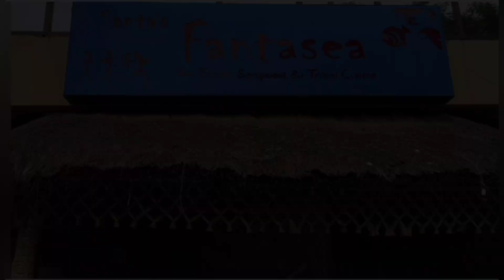| Tempting Seafood at Santa's Fantasea|Salt Lake| Time to try out something new! |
Trying some unique food is really amazing... Here comes a restaurant which has mastered in serving delicious seafood at a nominal price. The restaurant is running for the last 8-9 years...

Follow for more amazing videos and keep supporting me in my journey.

Restaurant location :-
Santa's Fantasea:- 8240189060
BF-189, 5th Cross Rd, BF Block, Sector 1, Bidhannagar, Kolkata, West Bengal 700064.

Swiggy and Zomato available

Food Items In the Video:-
Bansh Pora Chicken- 385/-
Seafood Hakka Noodles- 240/-
Smoked Octopus- 350/-
Fried Icecream-200/-

Track : Beach
Artist : MBB

Track : Gravity
Artist : Extenz
Genre : Tropical House